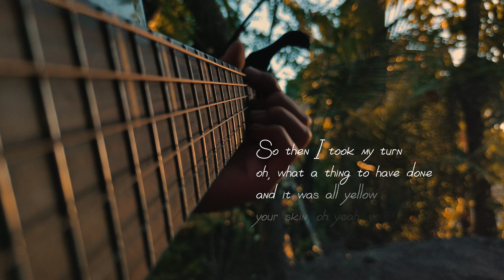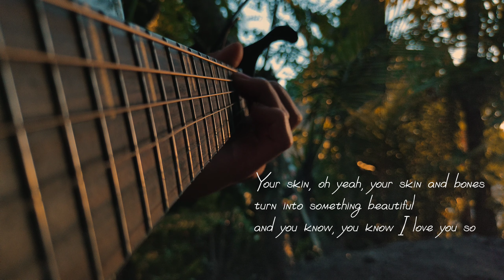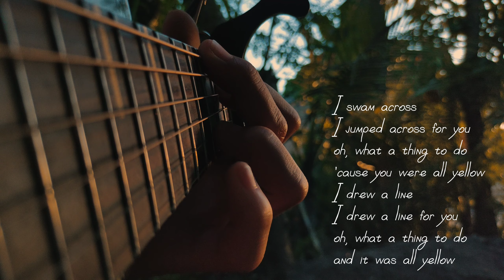Yellow - Coldplay | acoustic guitar cover, fingerstyle tabs, chords tutorial, instrumental guitar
yellow by coldplay acoustic cover, fingerstyle guitar, tabs, chords tutorial, plucking, instrumental guitar